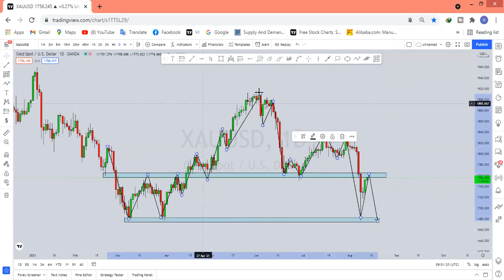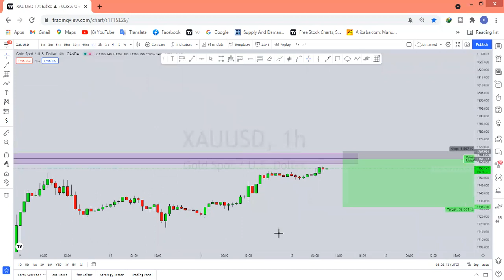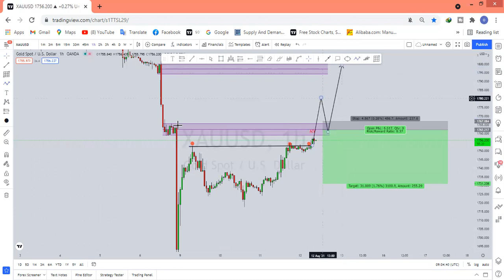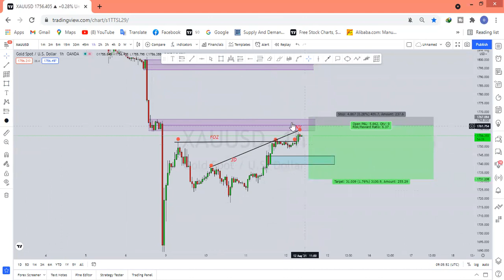MY VIEW GOLD ត្រៀមម៉ោងNY ..NOT SIGNAL (SUPPLY+3D+FOZ)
វីឌីអូនេះធ្វើឡើងសម្រាប់ការចែករំលែកគ្នាទៅវិញទៅមកនៅក្នុងវិស័យForex
សូមអភ័យទោសទុកជាមុនបើសិនមានកំហុសខុសឆ្គងណាមួយដែលកើតឡើងដោយ
អចេតនា។